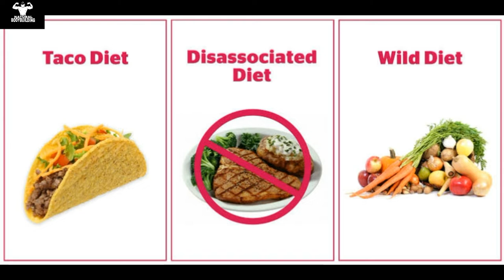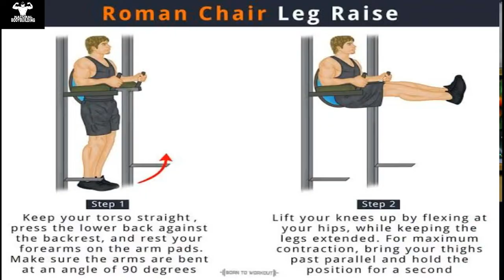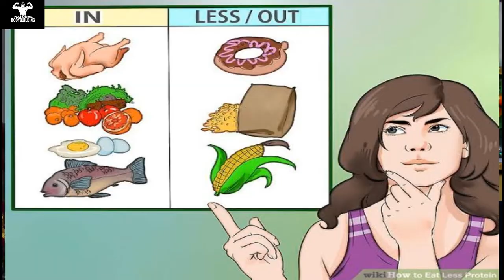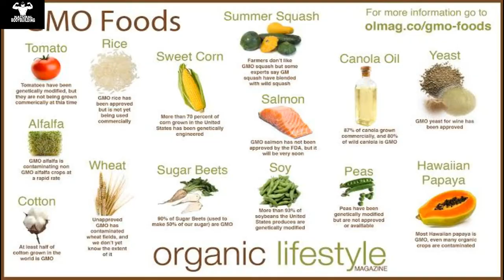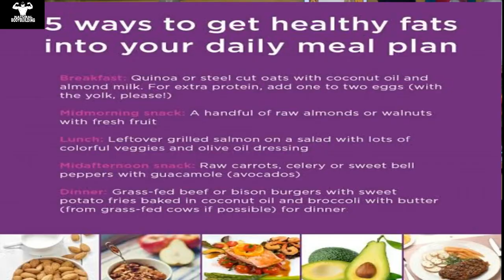weight loss mistake hindi|worst weight loss mistake|fat loss tips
weight loss hindi
weight loss
fat loss mistake
fat loss tips
fat loss mistake hindi
fat burning mistake
biggest fat loss mistake
5 shocking fat loss mistake
5 biggest fat loss mistake
why 99% people fail on fat loss program
3 simple habits to lose fat fast
5 tips to avoid muscle loss
simple steps to lose fat
mistake of cardio
biggest weight loss mistake
5 mistake that makes you fat
my biggest fat loss mistake
how to lose fat hindi

natural bodybuilding|naturalbodybuilding